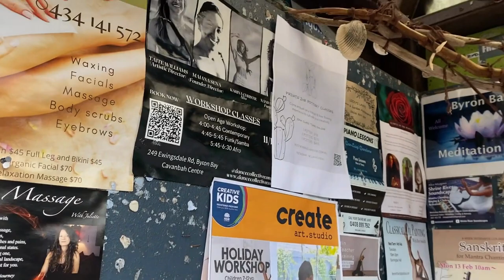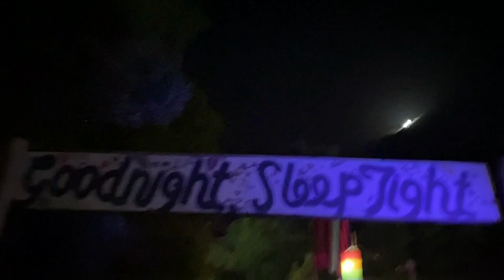Falls Festival Byron Bay / 2023 VLOG